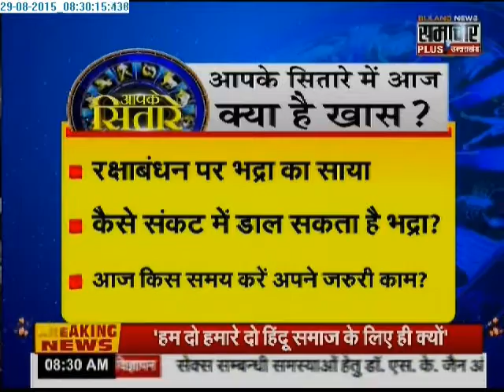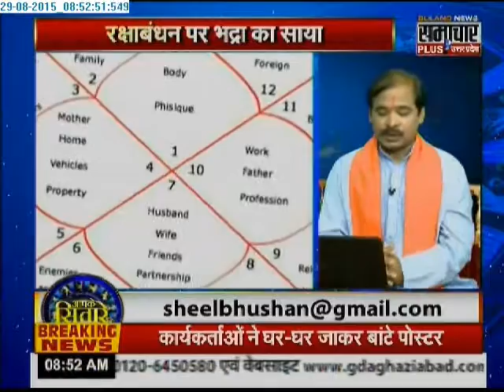Samachar Plus: Aapke sitaare | 29 Aug 2015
Watch 'Aapke Sitaare' with Pandit Sheel Bhushan Sharma.This daily show aims to give you practical solutions to all of your problems.